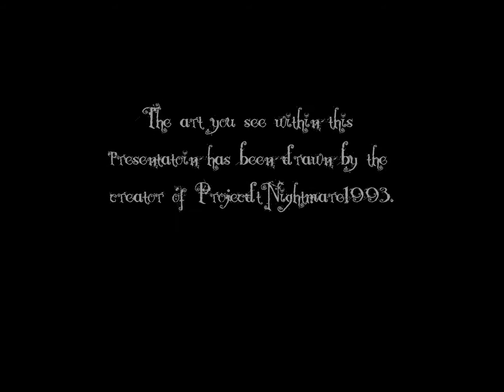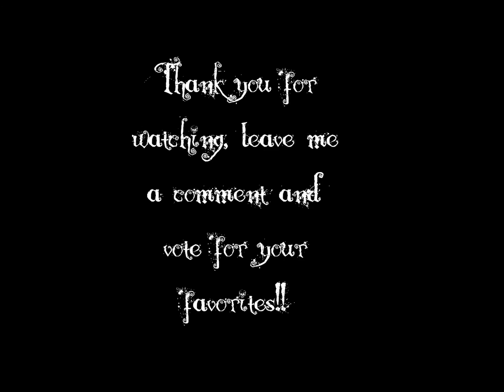The 2012 Virtual Art Gallery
Hello and welcome to the 2012 Virtual Art Gallery, I have been quite busy in the past few days drawing in my sketch books, and a friend of mine suggested that I shared them with others, so here is a video of my Virtsual 2012 video, you may remember my vidoe from last year which was the Creepy Art Gallery, well these are the projects that I have been working on recently, I hope you enjoy!